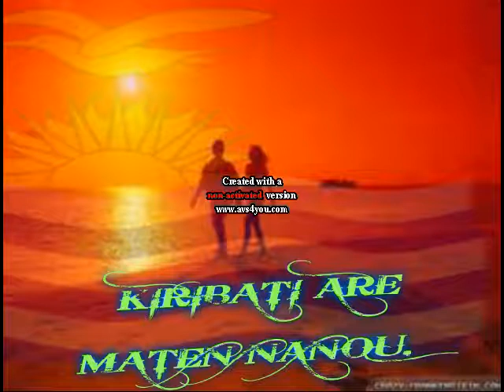Kiribati song..... Kiribati are maten nanou